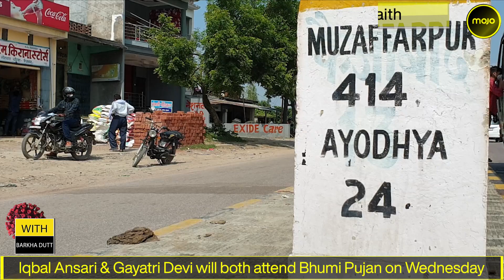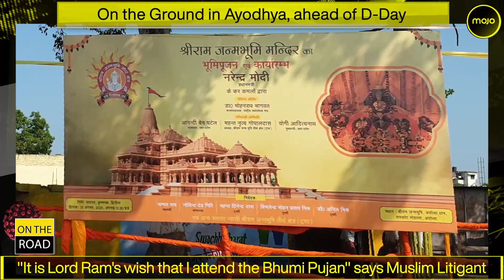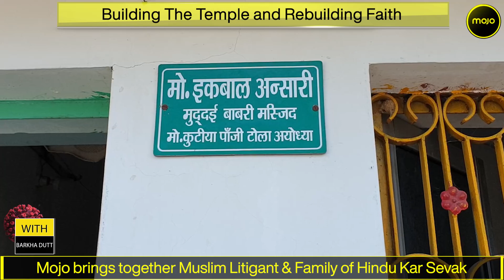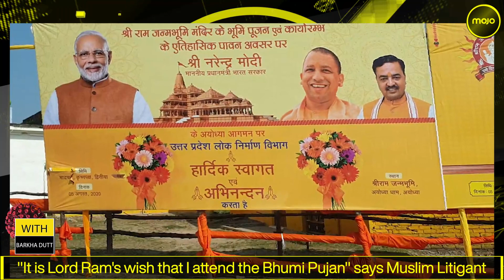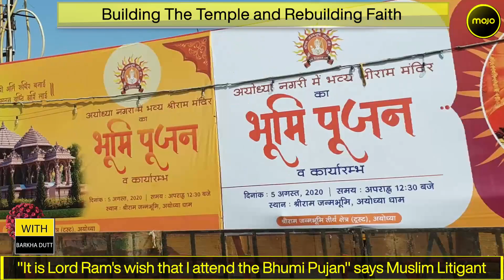Ayodhya, the town of Iqbal & Gayatri: Life after the Ram Mandir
From Ayodhya, a special report on Gayatri Devi, whose husband was a 'Kar Sevak' for the Ram Mandir and was killed in police firing and Iqbal Ansari, the son of Hashim Ansari the oldest Muslim Litigant in the case. Barkha Dutt brings the two together.